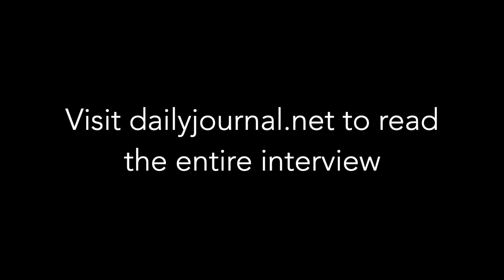Where They Stand 2022: Cinde Wirth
Democrat Cinde Wirth is running for Congress in Indiana's Sixth Congressional District. The district encompasses Johnson County, as well as most of Bartholomew County, parts of southern Marion County, and Shelby, Hancock, Union, Rush, Fayette, Wayne, Randolph and Henry counties.

Questions:
0:00 - What drew you to run for this office?
1:11 - What qualifications do you have for this office?
3:10 - What are the most pressing issues facing the country?
3:58 - How do these issues relate to the 6th District?
4:22 - What are your top three priorities, if elected?

Read to rest of Wirth's Where They Stand interview in the Daily Journal

Republican U.S. Rep. Greg Pence is running against Wirth in the Sixth District. View his Where They Stand video

Video produced by Multimedia News Editor Emily Ketterer.